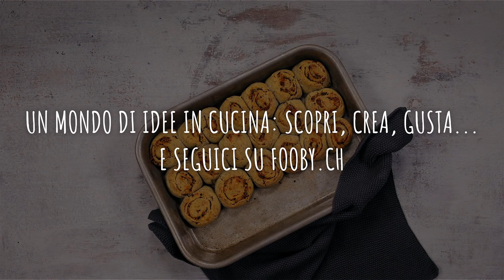Ricetta: Lumachine all’aglio e ai semi di papavero | FOOBY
Chi ha detto che le lumachine sono solo dolci? Questa variante con aglio, formaggio ed erba cipollina farà felici tutti gli amanti degli stuzzichini salati. E per di più sono una gioia anche per gli occhi!